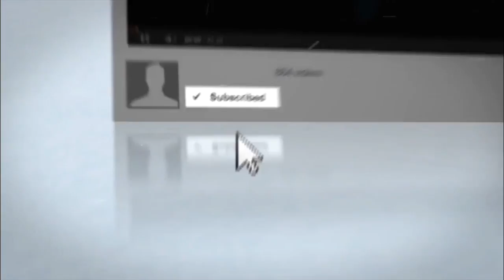Pawan Kalyan & Trivikram at K Viswanathan House Exclusive Photos | Power Star | Trvikram Srinivas